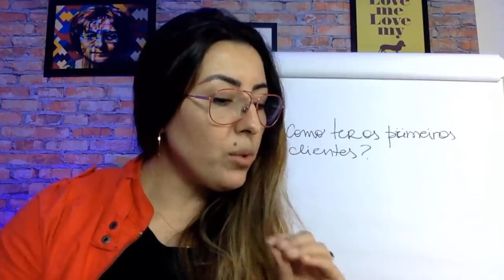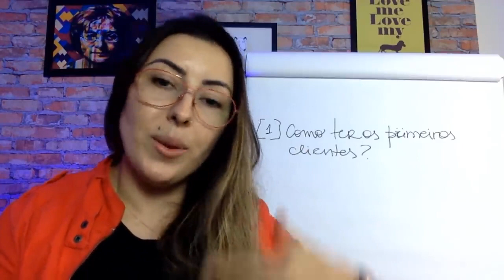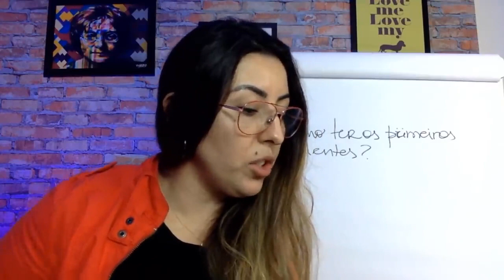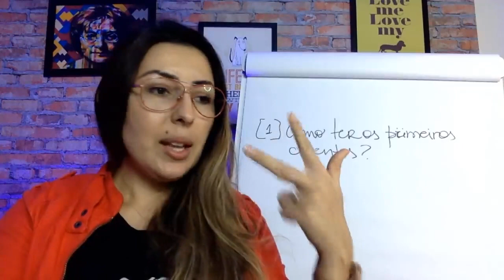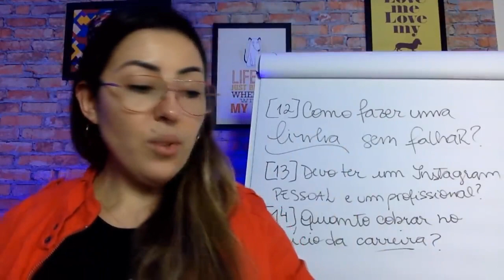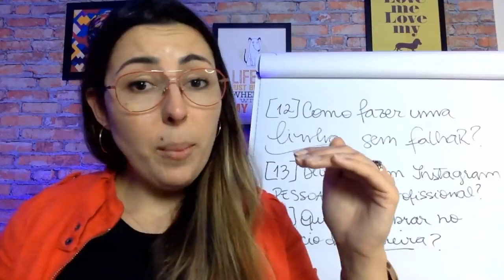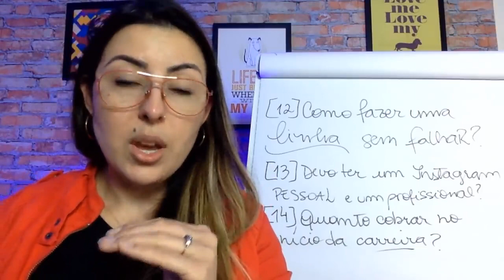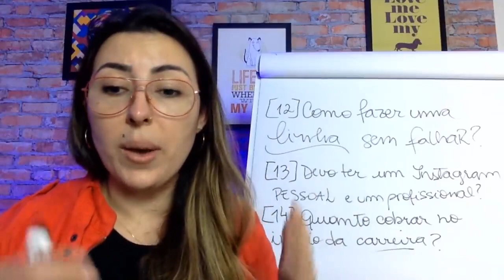[PASSO A PASSO] - COMO CRIAR UM PORTFÓLIO DE TATUAGEM.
______________________________________________ . Você quer aprender a criar um portfólio de sucesso que os clientes te procurem e paguem pra tatuar com você? Se a sua resposta fora sim, assista esse vídeo.